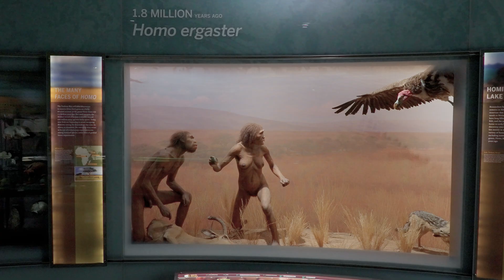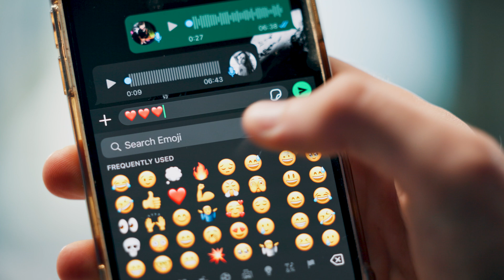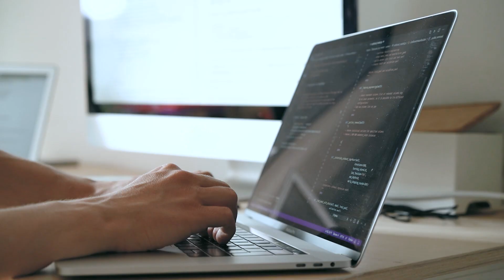Are Humans Still Evolving?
Our species, Homo sapiens, is thought to have emerged hundreds of thousands of years ago. But what comes next? Are humans continuing to evolve, or will we simply stay the way we are? Join Museum Curators Rob DeSalle and Ian Tattersall on an exploration of what makes our chance of evolving today different from the ancient past, why human cognition is so unique compared to any other species, and what both biology and anthropology have to contribute to this complex question.